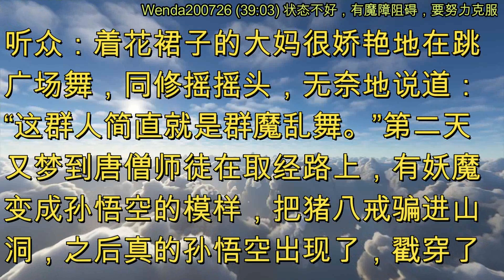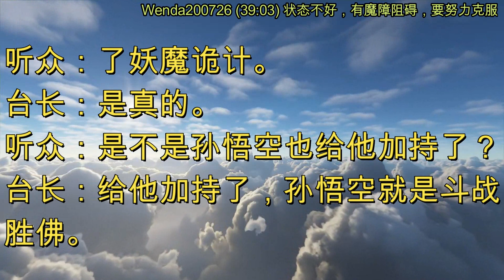状态不好，有魔障阻碍，要努力克服 (节目录音&字幕) 2020年7月26日《玄艺问答》Wenda200726 (39:03)